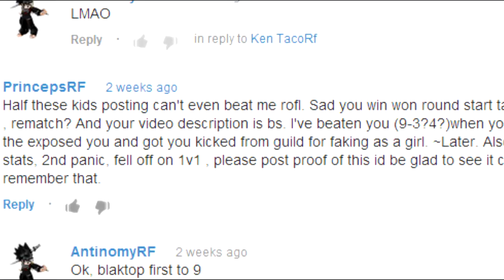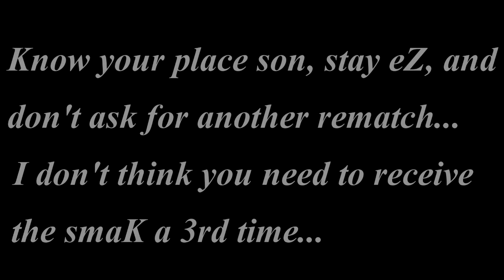RF - Princeps Sucks Ass 2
Devul V.S Princeps: 18-0 1 perf, link to video: watch?v=gA8NA_QKyjY